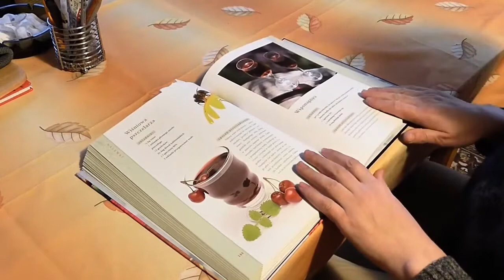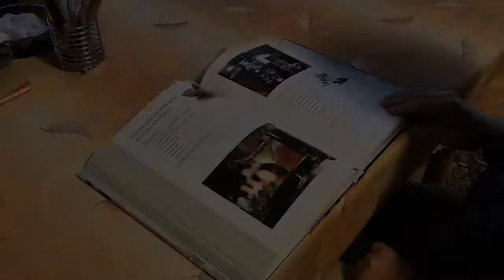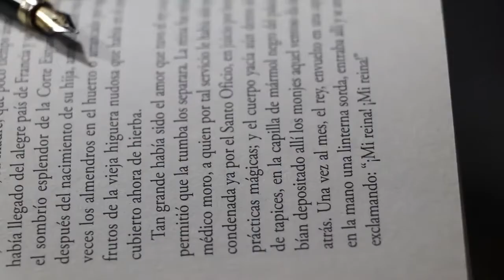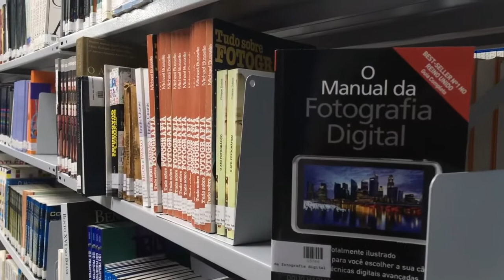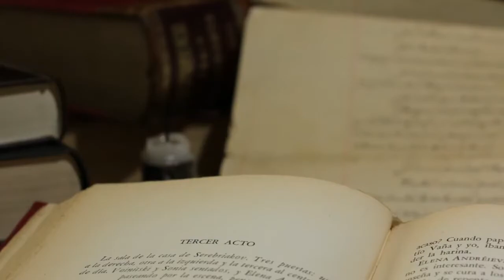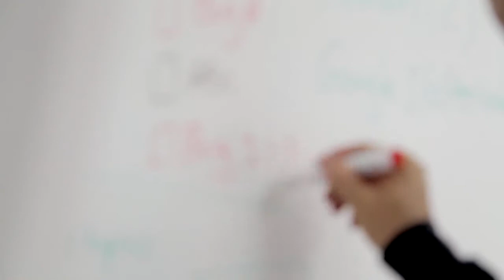[무료영상]자료 | 교육 학교 | 생활 | HD Royalty free video, Free HD Videos - No Copyright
Education  School stock footage   free HD video - no copyright  Royalty free video.

[VEDEO FREE] Human | Scenery | Nature | Social life | Intro | Famous place | Sports|  Royalty free video
4K HD Stock Video  Free stock footage  Free HD Videos - No Copyright